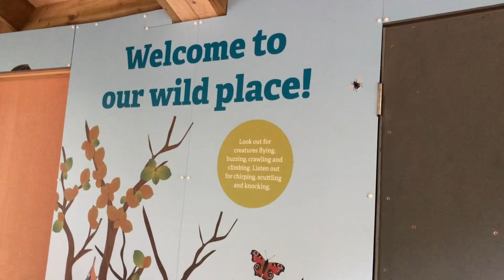FORGET YOUR TROUBLES | SLOW LIVING | SIT BACK SUNDAYS ASMR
What a week. It’s Sunday. Time to forget the headlines and relax in nature. This week I walk in GOLDEN ACRE PARK , on the outskirts of Leeds, Yorkshire U.K..

A beautiful park, that leads through to Adel Dam Nature Reserve. I felt soooo relaxed when I got home, thank you for your company, it’s always appreciated.

I post frugal living videos on Fridays and Sundays for more relaxing mindful ones.

If you’ve enjoyed my Sunday video why not pop along on Friday for my Frugal one, any tips you have to share on money saving, feel free to share in the comments.